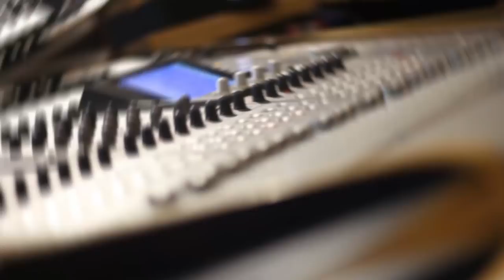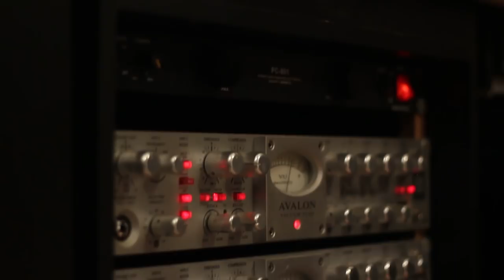Douglas Guedes - Sou Eu (oficial)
Douglas Guedes - sou eu

Compositores: Thiago Soares e Vinicius Vian
Arranjo e Prod: Eric Resende
Direção de imagem: Teka Balluthy
Edição de imagem: Lucas Farias